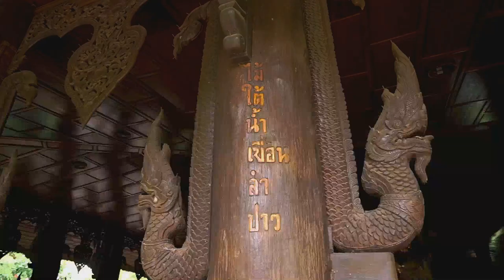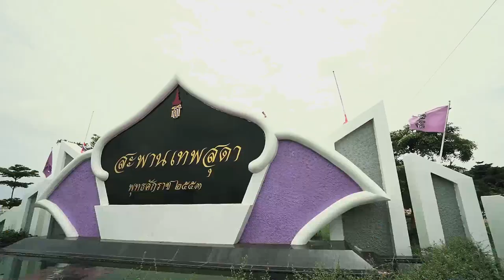Channel8Thailand : คนดังขอโชว์ 04-06-62 : หนุ่มหล่อจากเวที Mister World Thailand 2019